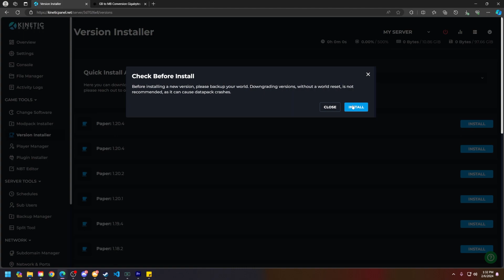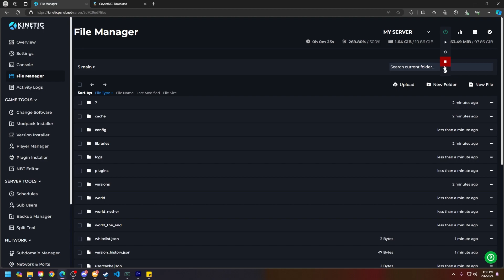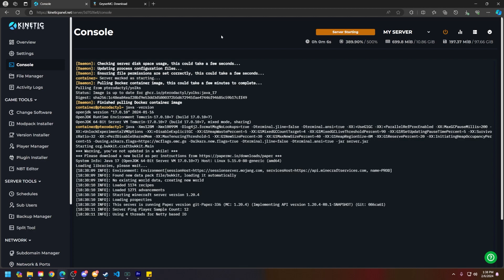How to Install Geyser on a Minecraft Server!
In this video we we'll showing you How to Install Geyser!

USEFUL LINKS